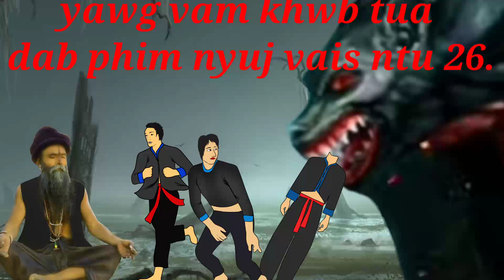yawg vam khwb tua dab phim nyuj vais ntu 26 26/3/2022